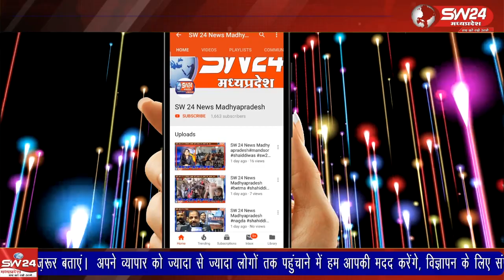श्री गुरुद्वारा साहेब में दो दिवसीय गुरमत समागम का आयोजन किया गया रविवार रात्रि एवं सोमवार सुबह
श्री गुरुद्वारा साहेब में दो दिवसीय गुरमत समागम का आयोजन किया गया रविवार रात्रि एवं सोमवार सुबह आयोजित हुए समागम में सिख पंथ के प्रसिद्ध कीर्तनीये भाई अमरजीत सिंह पटियाले वालों द्वारा गायन की गई अमृतमयी गुरबाणी से गुरुद्वारा साहेब हाल जयकारों से गूंज उठा